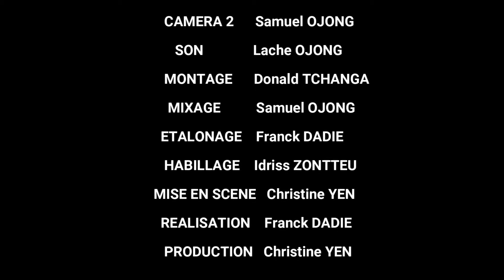Le mauvais cœur d'une femme lui rattrape - LES ECHOS DE MAA CHRIS 120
Réalisation : Mark Studio